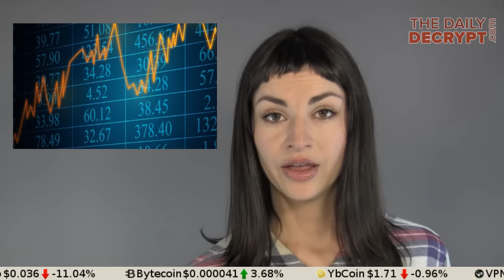Jon Fitch, MMA Fighter, Takes Cryptocurrency to New Markets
First there was NASCAR and Doge, then there was football and Bitcoin. Now Jon Fitch has taken on not one, but three different cryptocurrency-related sponsorships. Jon tells who introduced him to cryptocurrency, why he's interested, and what he thinks makes a crypto attractive.